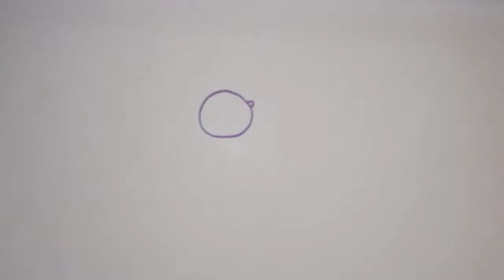How to draw father's day/father's day poster drawing/father's day drawing step by step/fathers day.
How to draw best father drawing for kids.
Learn how to draw the word Best father in bubble letters with a heart and flowers, step by step Easy.